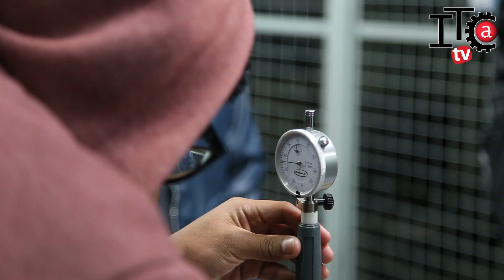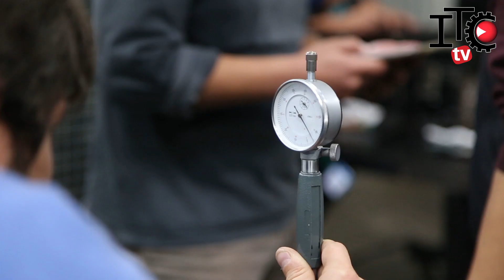Buscate en el ITCA Resumen N°6 2016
Te gusta la Mecánica!

Instituto Tecnológico de Capacitación Automotriz

Lunes a Viernes 9 a 12 y 14 a 18 hs
Sábados 9 a 12 y 14 a 17 hs

Av. Gral Mosconi 3371 - Capital Federal